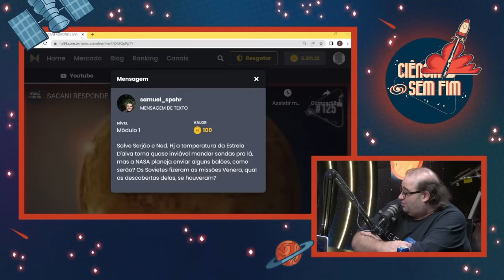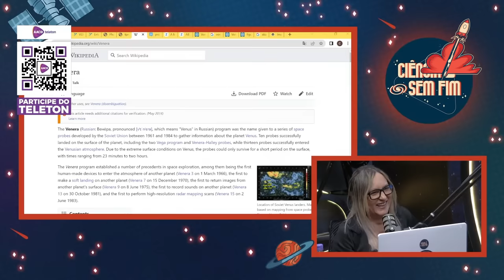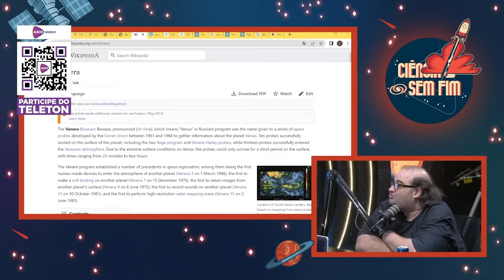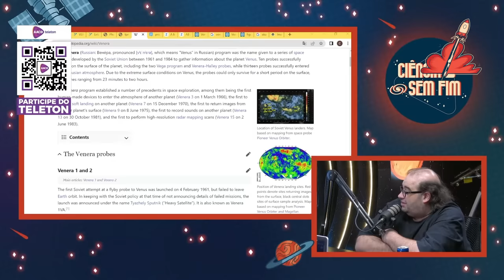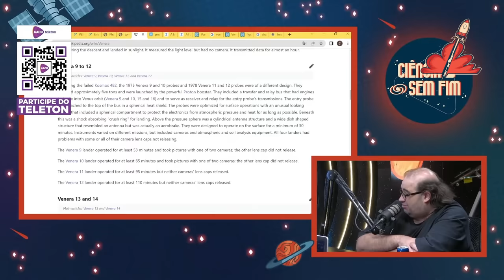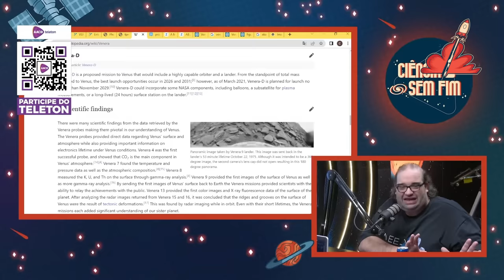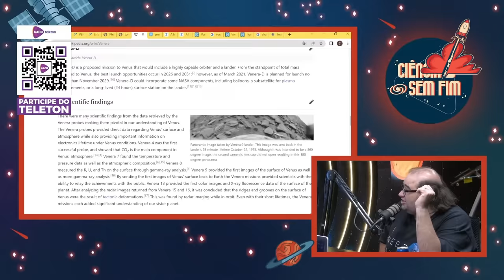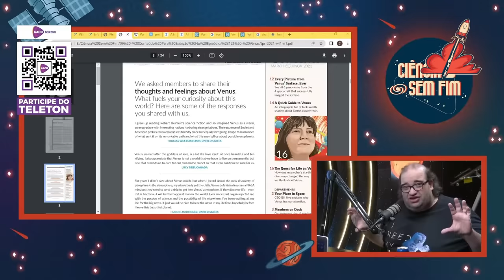As ÚNICAS IMAGENS que temos do PLANETA VÊNUS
SACANI RESPONDE [VÊNUS] - Ciência Sem Fim #125